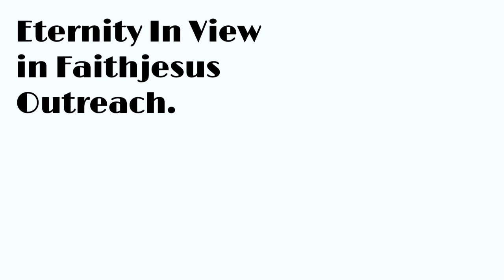Introduction to Faithjesus Outreach.